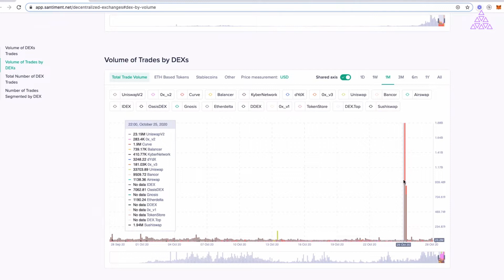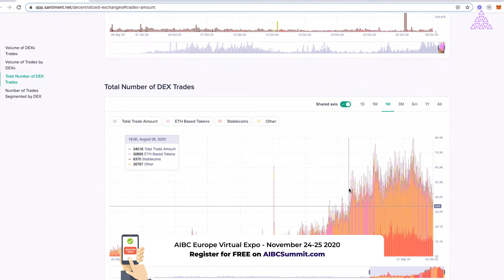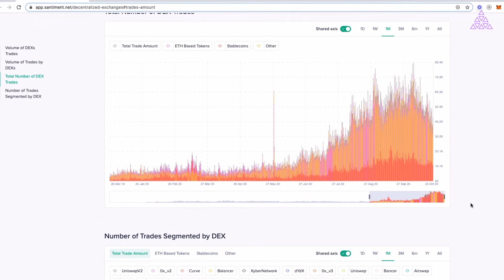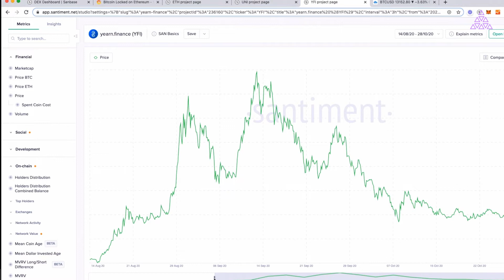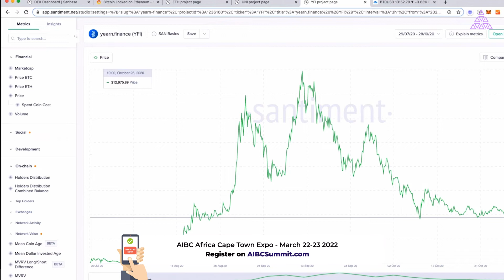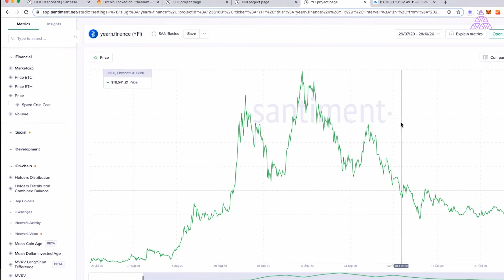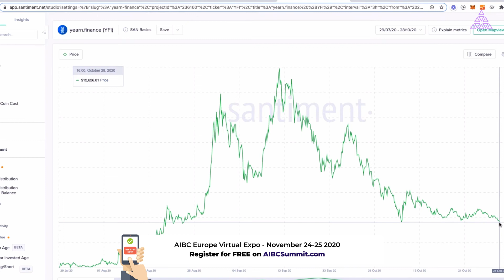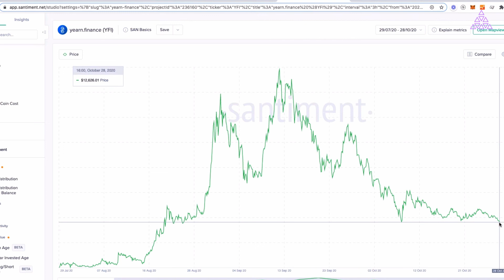DeFi Metrics Showing the Next Price Boom? | AIBC Summit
Bitcoin is leading the charts, but how will Altcoins perform in the future? Maksim Balashevic, Founder and CEO of Santiment.net, demonstrates some DeFi price metrics to help determine future price predictions for the booming Decentralised Finance industry.